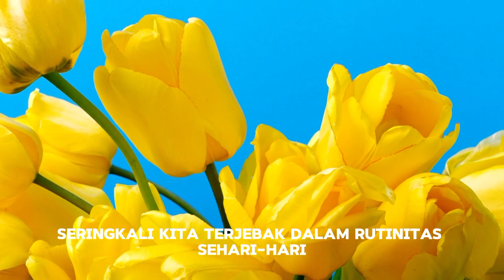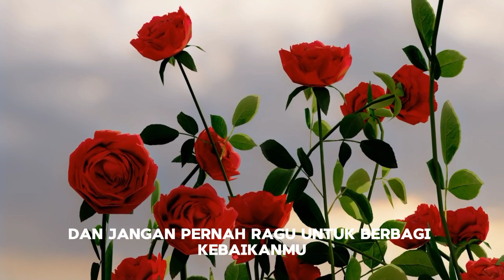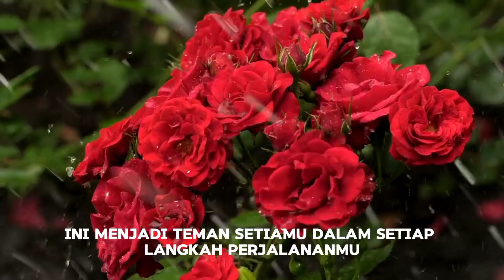Cara Membangun Hidup Penuh Makna: Petualangan Panjang Menuju Kebahagiaan Abadi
"Membangun Hidup Penuh Makna, Petualangan Panjang Menuju Kebahagiaan Abadi" mungkin mencakup perjalanan seseorang atau sekelompok orang dalam mencari arti hidup dan kebahagiaan yang sejati. Video ini mungkin mengeksplorasi berbagai aspek kehidupan, termasuk hubungan, karir, kesehatan, dan spiritualitas, sambil menyoroti nilai-nilai yang dapat membantu menciptakan kehidupan yang bermakna.

Mungkin juga melibatkan narasi atau wawancara dengan individu yang telah mengalami transformasi hidup mereka menuju kebahagiaan yang lebih dalam. Pesan-pesan inspiratif, motivasional, dan filosofis dapat disampaikan dalam video ini, memberikan pandangan tentang bagaimana menghadapi tantangan, menemukan tujuan hidup, dan menciptakan kebahagiaan yang abadi.

Visual dalam video mungkin mencakup adegan perjalanan, momen penuh makna, dan gambar-gambar yang memotret keindahan kehidupan sepanjang perjalanan panjang ini. Diharapkan video ini dapat memberikan inspirasi dan panduan bagi penontonnya dalam mencari makna hidup yang lebih dalam dan kebahagiaan yang langgeng.